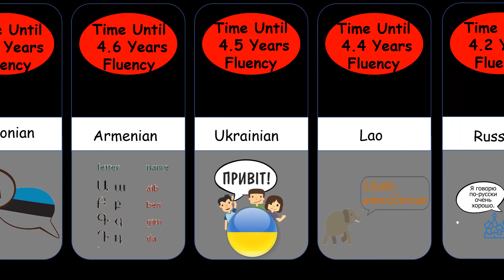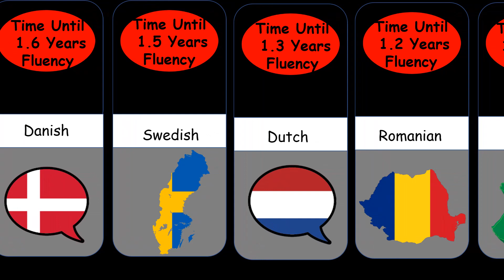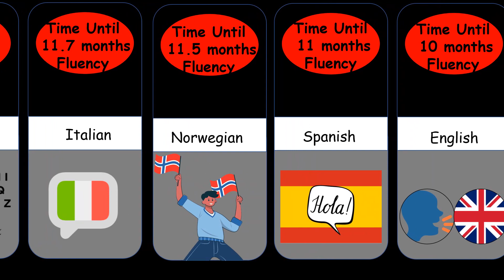Comparison: Hardest Languages To Learn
This Video Show Comparison: Hardest Languages To Learn

Here are the main steps how I create the video :
First of all i came up with an idea. I write script on that idea. Collect all the data needed.Make png of data pics. Create animated moving flags and Animated png.Paste data and text according to script. All these things are done on  PowerPoint, Adobe Premier Pro, Adobe Photoshop, And Movavi video Editor. A valued and informative video is ready for the audience.

When creating such videos I use free images edit them with Adobe Premiere Pro for creation new kind of sound and visual variations and effects. It takes about 4 hours to create these videos